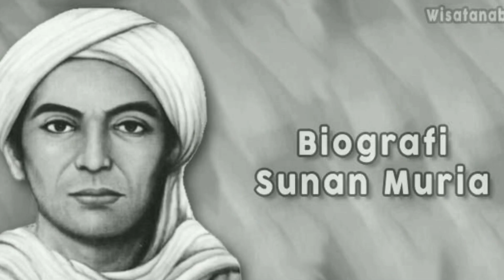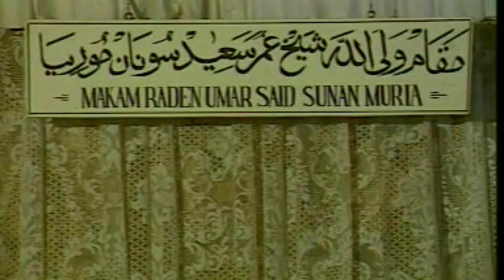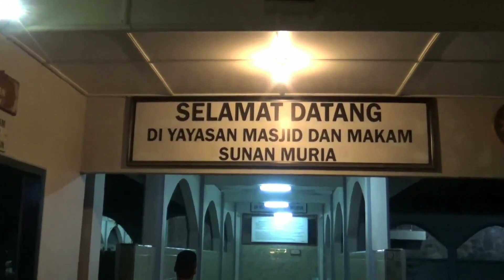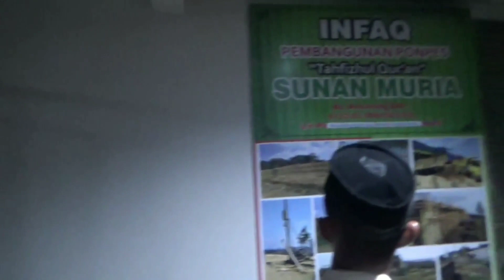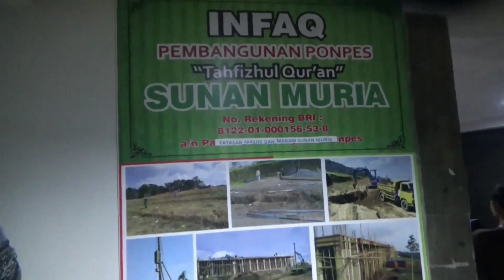Sejarah dan Biografi dan Peninggalan Sunan Muria [ Raden Umar Said ]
Tim Kreatif : M. Aziz Indrayanto dan Sukham Danil

Video ini mempresentasikan tentang Biografi, sejarah dan peninggalan Sunan Muria atau Raden Umar Said dalam penyebaran agama Islam di tanah Jawa..
semoga bermanfaat dan menambah pengetahuan kita..
Disunting dari berbagai sumber..

Yookk..Simak video nya guys..